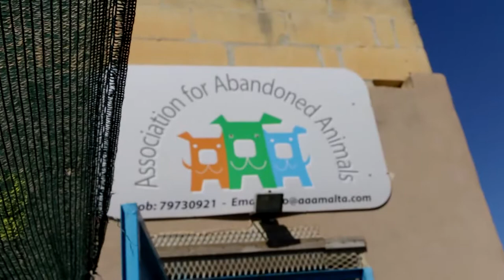Out and About : Amber - Abandoned Animals Association (S02E01)